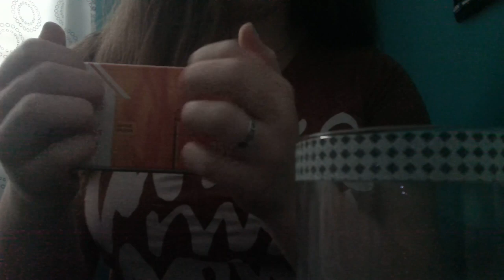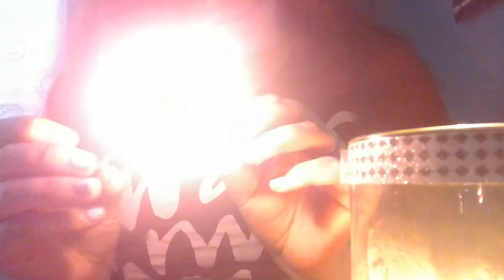ASMR Playing with matches (No Talking)